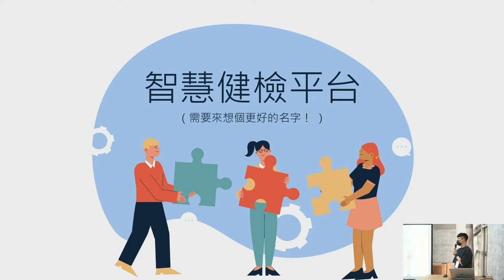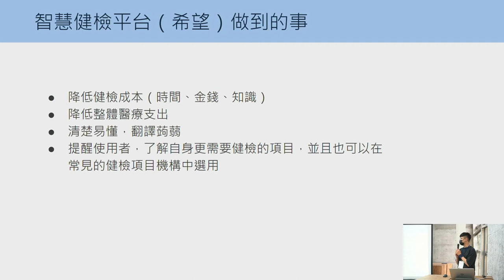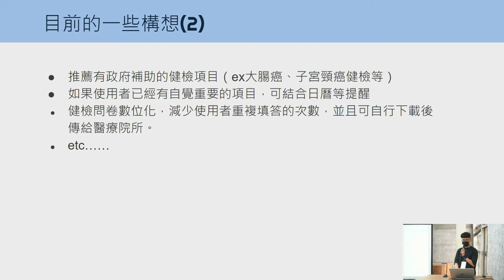hackath49n 第肆拾玖次全糖去冰黑客松 提案 智慧健檢平台